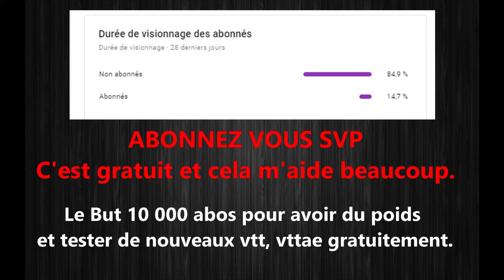Côte 2000 - L'Alpette, E-Bike snow, pneus cloutés !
Merci à celles et à ceux qui auront le courage de lire !
Je voulais passer un petit message pour remercier chaleureusement, toutes celles et ceux qui m'aide à pouvoir exercer mes passions, qui sont le vélo et le ski.
Je suis parfaitement conscient que sans ces gros coup de pouce, jamais je ne pourrais faire du ski l'hiver, où du vtt le reste de l'année.
Je n'aurais même pas de vélo ou de ski, car de moi-même, je n'en ai pas les moyens.
j'ai un très beau vélo, qui fait rêver beaucoup de monde et qui est très bien équipée.
Il y a énormément de monde qui jalouse sur le matériel dont je dispose,
Mais toutes ces personnes ne se pose pas la question qui me paraît essentielle:
" mais comment as-tu fait pour obtenir tout ça? "
Je me suis donné les moyens d'avoir mon forfait année à un prix extrêmement attractif. Notamment avec le partenariat que j'ai, avec le domaine skiable de Saint-Gervais Mont-Blanc et l'office du tourisme de Saint-Gervais-les-Bains.
Mais aussi avec le magasin Legend'chx, 218 avenue de l'aiguille du midi à Chamonix.
Ou encore avec différents magasins de sport qui entretiennent gratuitement mes 2 paires de skis.
Avec des dons,
Et pour finir avec la marque R Pur qui fabrique des masques anti-pollution très efficace et indispensable dans la vallée de l'Arve.
Voilà tout ce qui m'a permis d'avoir ce que j'ai aujourd'hui.
Alors à toute les personnes qui envie le matériel que j'ai et qui ne comprennent pas comment je fais, le dialogue direct et la solution. Et pas la critique ou le jugement basé sur des ont dit...
Pour obtenir des contrats de co-factoring cela demande beaucoups de travail sur l'année,
Je réponds à environ une centaine de personnes par année sur des choix de matériel, de vélo ou encore qui ne comprennent pas ma situation, Le dialogue est la clé du respect.
Personnellement je prends beaucoup de plaisir à faire ce que je fais. J'aime aider les autres, et malgré la maladie, je suis quelqu'un qui vit sa vie à fond et qui est très heureux.
Merci sincèrement !
Antoine
(B74Antoine).